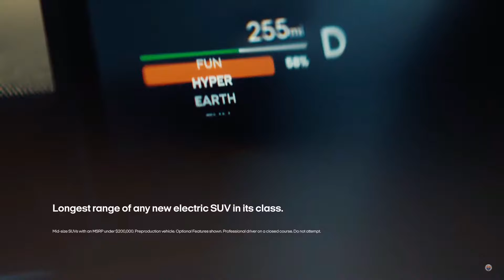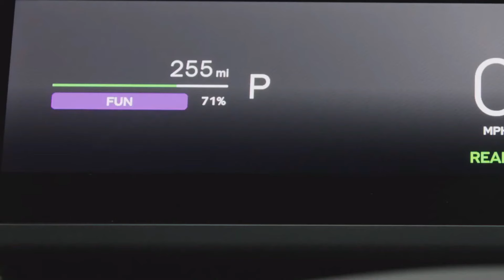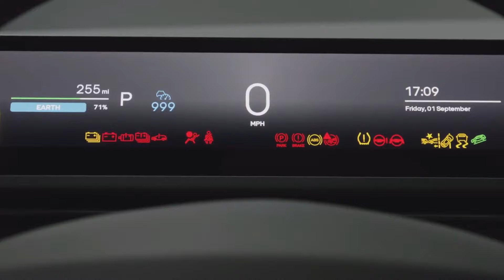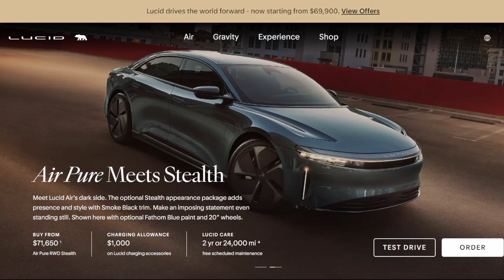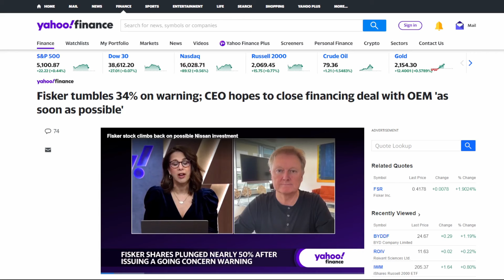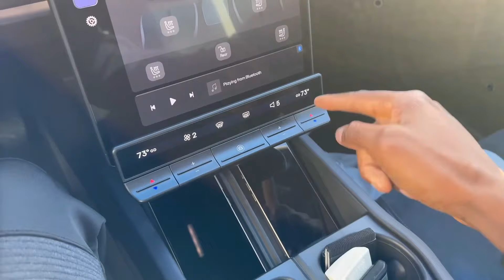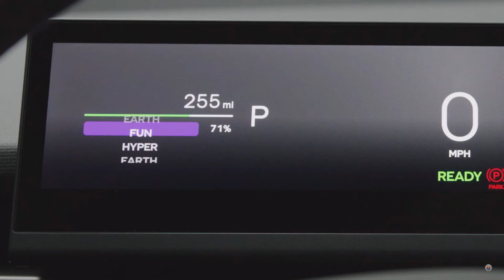Fisker CAN Compete With Tesla This Time.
In this video, I explain why the Fisker Ocean has been making news headlines, and why the EV startup company is doing better than the media is portraying. 👍